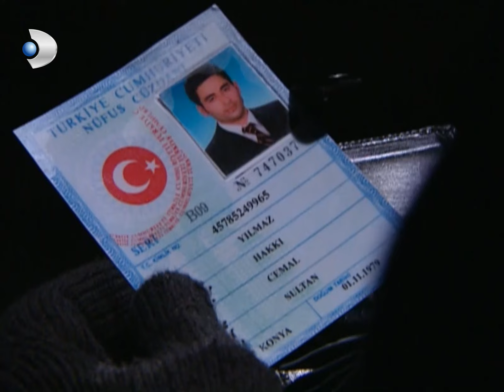Mustafa, Kendine Yeni Bir Kimlik Buldu! - Menekşe ile Halil Özel Klip